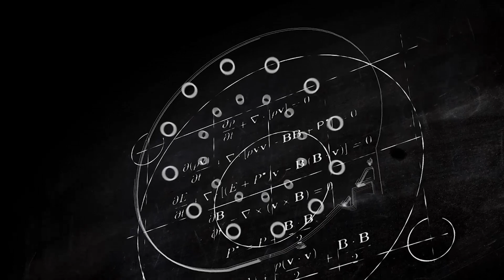Politics As UsuaLL Ep. 77 R.I.P Ahmaud Arbery, Wearing face mask in public, Sending FB Love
Dark and Lifa talk about the assignation of Ahmaud Artery. Are the police profiling but are using us not wearing mask as a tactic. also, the fellas talk about FB and sending him some energy.

Support & Check out our Universal Love and Loyalty site we give back too.

Get them good cigarz from the Brother Mister Cigarz Hit him up